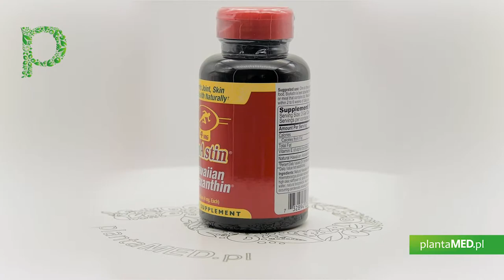Sklep plantaMED.pl poleca: Bioastin Astaksantyna 4 mg (120 kaps.) Cyanotech